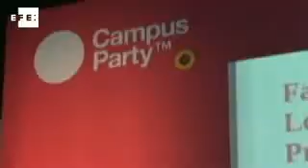Modding, talks and robots at Campus Party Ecuador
Mitad del Mundo (Ecuador), 21 Oct (EFE), (Camera: Marti Quintana).- Campus Party Ecuador is an opportunity for computer enthusiasts to show off their personalised hardware, talk about website designs and see robots compete in tournaments.